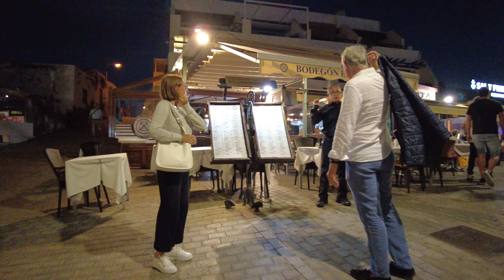Lanzarote Puerto del Carmen Old Town & Harbour Evening Walk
Join us for an evening walk in Puerto del Carmen, Lanzarote, Canary Islands, Spain.  We explore Puerto del Carmen old town and Puerto del Carmen harbour.

Puerto del Carmen old town includes Puerto del Carmen harbour and docks and is a great place for a walk.   During the day boat trips leave from Puerto del Carmen harbour.  You can also catch a ferry from Puerto del Carmen harbour to Puerto Calero, a little further along the coast.  Puerto del Carmen harbour has many lovely bars and restaurants and is a great place to watch the sun set with views across the harbour and sea to the volcanic mountains beyond.  You can also see another Canary Island, Fuerteventura.  Puerto del Carmen old town has many restaurants with outdoor terraces that overlook the marina below and the distant volcanic peaks.   Every Friday a market takes place in Puerto del Carmen Old Town, situated in Puerto del Carmen harbour car park.

WAYS TO SUPPORT CHANNEL/THANK US
One-off Tip